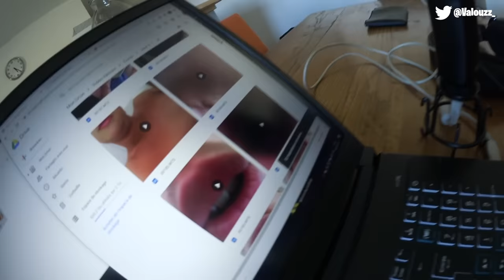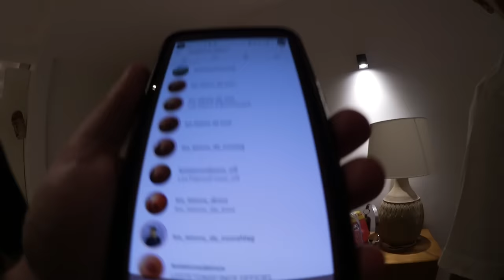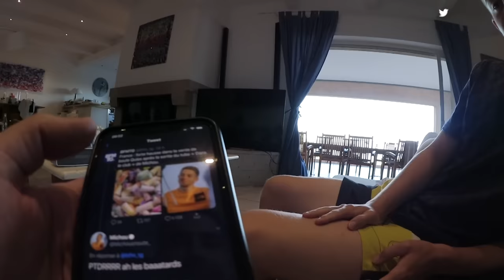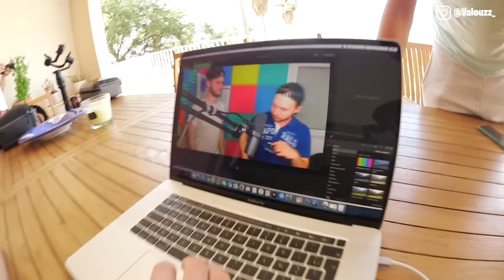Fou rire et les moments oubliés en Corse avec la Team Croûton !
Je vous partage quelques moments bonus non montré dans les VLOGS de Corse avec la Team Crouton qui m'ont fait bien rire !

Four rire et les moments oubliés en Corse avec la Team Croûton !